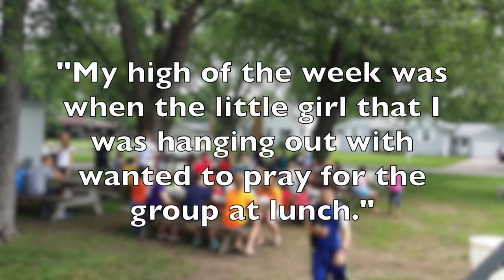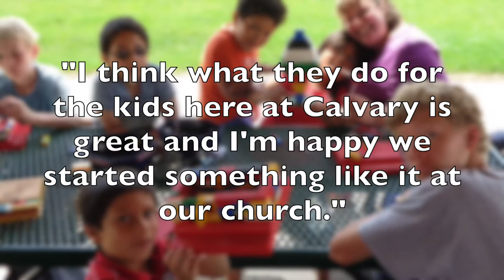Holland 2014 Mission Trip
Zion Reformed Church middle school mission trip to Calvary Reformed Church on 8th St in Holland Heights.  We served at Blacktop Rec, WHOA!, Hoops, and did service projects around the church.